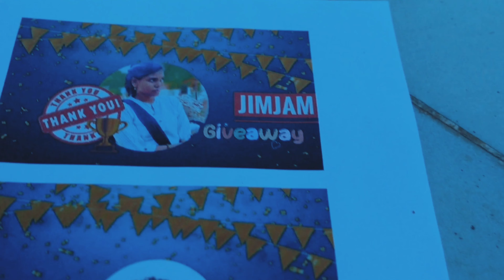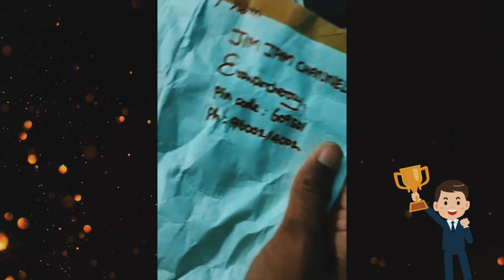🎉 Giveaway Completed ‼️ Top 5 Cash and gifts Prizes 🔥 || Full Video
Giveaway complete video Today Last date to finished  This giveaway happy to share give cash prizes and Gifts 13 members are to be participating and very interested I will select Top 5 member's

• 1st prize Cash Rs1000/-
• 2nd to 5th prizes branded  watch